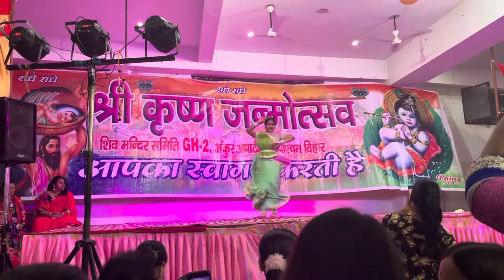Janmashtami Celebrations 2022|Janmashtami Prasad Thali bhog|Janmashtami decoration|Janmashtami Puja